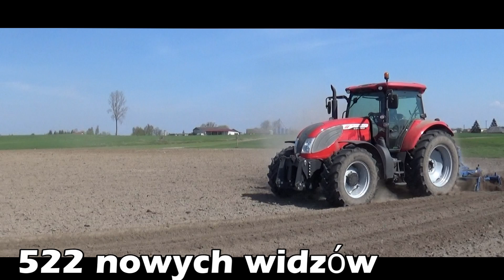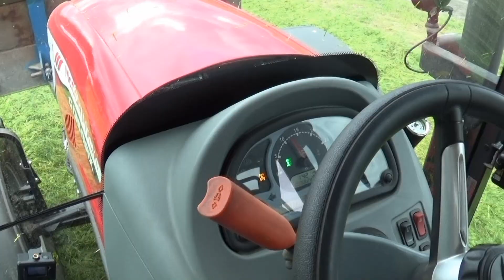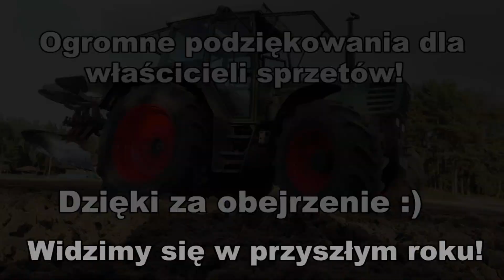Podsumowanie sezonu 2016!★Fendt,Claas,Deutz-fahr,McCormick★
Siemaneczko wszystkim! :D
Niedługo koniec roku to i podsumowanie musi być! :D Nie było łatwo montować z ponad 1600 ujęć ;P Nad filmem siedziałem 9 godzin ;P Mam nadzieję że się spodoba i będą łapki w górę :) Dziękuję właścicielom za możliwość nagrywania! :)  Pozdrawiam wszystkich bardzo serdecznie! Życze wesołych świąt i miłego oglądania :) Pozdrawiam ;)

Muzyka:
1. 00:29 -  Tiesto & Don Diablo - Chemicals (TWISTERZ Remix)
2. 00:30-1:59 - Alan Walker & Sia - Faded / Cheap Thrills (Remix) ft. Sean Paul, Hayley Williams, B.o.B
3. 2:00-2:29 - Nadine - Internet (Rob & Chris Remix)
4. 4:10-4:25 - Feel-Pokaz na co cie stac
5. 4:26-4:34 - Eminem - The Real Slim Shady (DNF  Vnalogic Bootleg)
6. 4:35-5:00 - Dzeko & Torres - L'Amour Toujours feat. Delaney Jane (Tiësto Edit)

Ścieżki dźwiękowe NIE są moją własnością, i NIE roszczę sobie do nich żadnych praw autorskich. Film ma charakter edukacyjny!